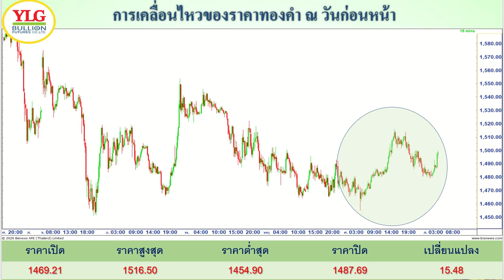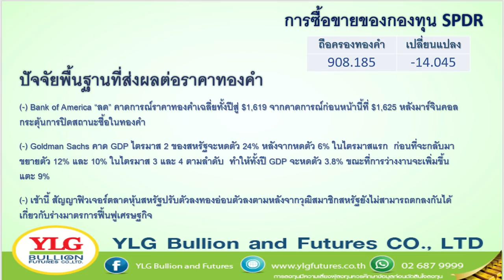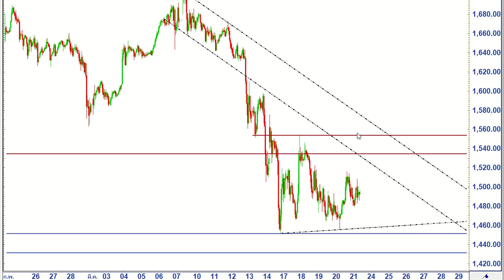YLG รู้ทันทอง มองทันเทรน ประจำวันที่ 23-03-2020